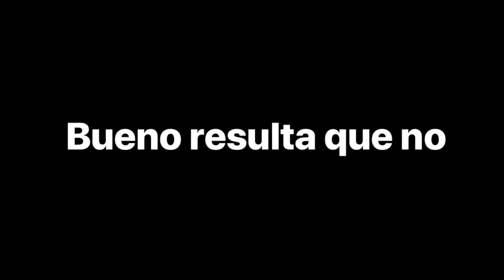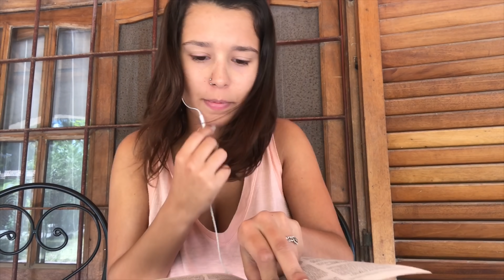LA BIBLIA ES RE BIZARRA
Leyendo la biblia con menos ganas de vivir que un cactus

Recuento de subs: 209